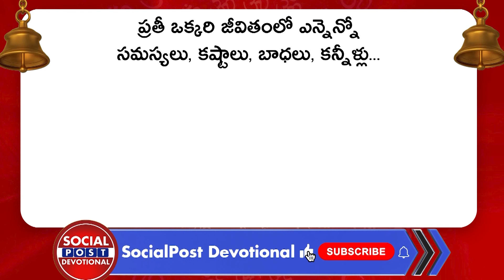1-10 Date of Birth Predict | Numerology Prediction By Numerologist Shailaja | Socialpost Devotional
1-10 Date of Birth Predict | Numerology Prediction By Numerologist Shailaja | Socialpost Devotional

Regards,
Rmedia